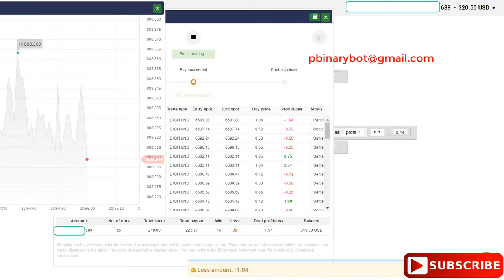Free Binary.com Bot - Digit Under Binary Bot | Unique Impactful Binary Bot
How to Start:
Step 3: Upload the downloaded .xml file
Step 4: Run the bot
Step 5: Make money

Recommended Settings